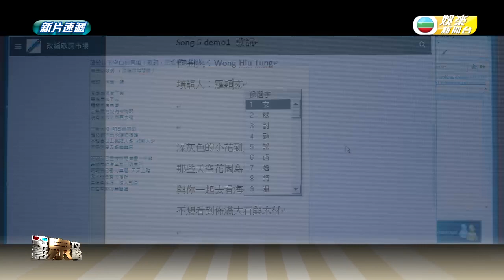電影泉攻略｜《真的狠愛你》全球票房大收 女神Sydney透露有望開續集丨EP93｜HK E News 娛樂新聞報道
王鎮泉 Jeoffrey 每星期為你提供最熱辣電影資訊，中外猛片專訪花絮上映時間全部集齊。「電影泉攻略」每周四買定爆谷陪你睇新戲。

史詩式科幻大作《沙丘瀚戰：第二章》全球票房及口碑非常驕人，一班演員成為大家關注對象，飾演男主角保羅母親嘅瑞典女星Rebecca Ferguson，最近大爆曾喺拍過電影裡面被一位男巨星當眾喺片場羞辱，指呢位男巨星自己演得唔好，仲要向對手發脾氣，令Rebecca喊住離開片場，不少網民化身「偵探」估有機會係英國男星Hugh Grant，二人喺2016年拍《走音歌后》合作過。 不過Rebecca就未有開估！

本周嘅新片速遞:

《填詞L》電影史上首部關於粵語歌詞嘅作品，由新世代填詞人兼金像獎新演員鍾雪瑩主演，講述一位少女誤信師長讒言，認定寫歌詞係佢呢世嘅使命，立志要當填詞人，好事多磨，儘管佢幾咁努力，仍未能成功入行，孭住夢想呢個包袱喺填滿遺憾嘅道上狂奔。

《鬼太郎誕生 咯咯咯之謎》係作者水木茂迎來誕辰100周年之際，鬼太郎父親身世之謎亦將被揭開！當鬼太郎與眼珠爸爸踏入已成廢墟嘅哭倉村遺址，浮現爸爸眼前就係70年前嘅記憶，哭倉村由暗中掌控日本政經界嘅龍賀一族所支配，鬼太郎父親為咗尋妻入村，隨住神社發生慘殺案，佢哋被捲入龍賀一族嘅秘密與醜陋爭鬥中，連串怪奇事件相繼發生。

斬獲金球獎兩大獎嘅《滯留生》，講述一間名校老師Paul Giamatti看似食古不化、脾氣暴躁，有日被迫留校當值，看顧無法返鄉度假嘅男同學，深入了解彼此生命傷痕，師生之情令人動容。

荷李活輕鬆愛情電影《真的狠愛你》全球票房大收超過2億美元，女神級Sydney Sweeney夥拍《壯志凌雲：獨行俠》型男格倫鮑威爾(Glen Powell)，得到觀眾喜愛，Glen大讚Sydney讀劇本速度極高，而Sydney就澄清二人冇假戲真做，更透露開拍續集有9成咁高！

今個星期票房戰況截至3月6號中午，第3位《可憐的東西》；第2位《臨時劫案》；第一位，《沙丘瀚戰：第二章》